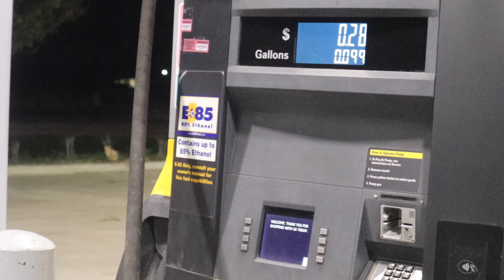First Time At Tx2k And All I See Is 1000hp Cars!!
Came Out Here To HTX For Tx2K With My Bro’s And The Trackhawk! N My First Time Here At 2k It Was Bomb AF Just Another Day At The Touch💪🏽💪🏽💪🏽

IG › distinc...@distinctivetouch214 • Instagram photos and videos

TreDegelaghetto IG › tredela...Tre SSmith (@tredelaghetto) • Instagram photos and videos